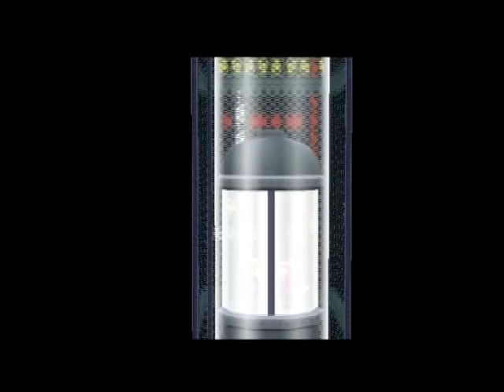Paper Mario: The Thousand Year Door (Part 45): TEC Dies Again (Again), Ms. Mowz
Part 45 of a video walkthrough for Paper Mario: The Thousand Year Door for the Gamecube. In this part, Bowser attempts to get a crystal star from Poshley Sanctum, but he fails. Mario meets TEC, the computer that loves Princess Peach, even though TEC died in Part 42.

TEC dies again, in order that Mario may return to Earth and save Peach. This happens, and TEC has a third death scene. Mario then gets Ms. Mouz as his final party member, and then Mario uses the crystal stars to open the Thousand Year Door.